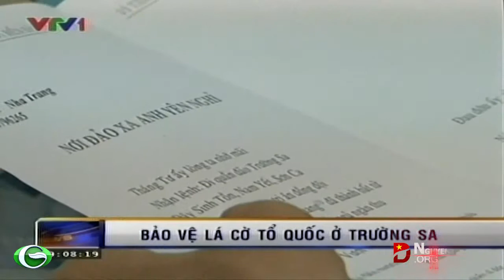Bảo vệ lá cờ tổ quốc ở Trường Sa